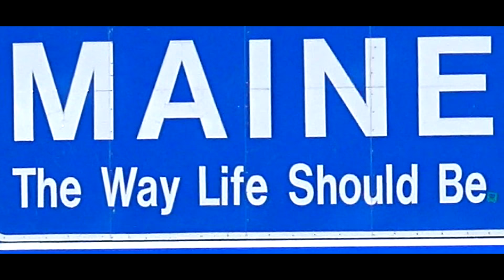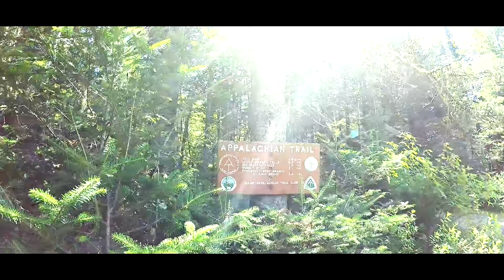The Way Life Should Be ~ Maine Outdoor Film Festival Finalist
Lost to first place by 4 votes. Maybe next time?

This short film was made for the Maine Outdoor Film Festival, and to celebrate this wonderful State.

Special Thanks to John Bono and Trevor Salema for audio and cinematography assistance.
♫ Music Credits ♫

Filmed on a Sony FDR-AX33 and a GoPro Hero 4 Silver